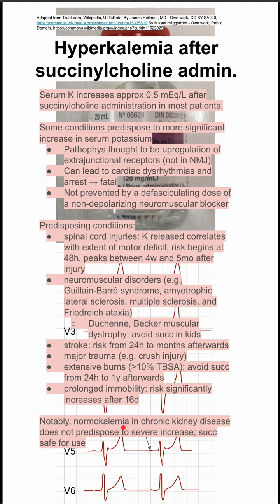Hyperkalemia after succinylcholine admin.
Serum K increases approx 0.5 mEq/L after succinylcholine administration in most patients.

Some conditions predispose to more significant increase in serum potassium
Pathophys thought to be upregulation of extrajunctional receptors (not in NMJ)
Can lead to cardiac dysrhythmias and arrest → fatal
Not prevented by a defasciculating dose of a non-depolarizing neuromuscular blocker

Predisposing conditions:
spinal cord injuries: K released correlates with extent of motor deficit; risk begins at 48h, peaks between 4w and 5mo after injury
neuromuscular disorders (e.g. Guillain-Barré syndrome, amyotrophic lateral sclerosis, multiple sclerosis, and Friedreich ataxia)
Duchenne, Becker muscular dystrophy: avoid succ in kids
stroke: risk from 24h to months afterwards
major trauma (e.g. crush injury)
extensive burns (over 10% TBSA): avoid succ from 24h to 1y afterwards
prolonged immobility: risk significantly increases after 16d

Notably, normokalemia in chronic kidney disease does not predispose to severe increase; succ safe for use